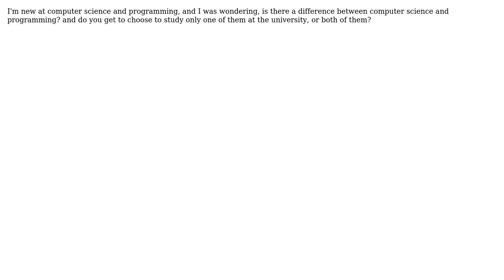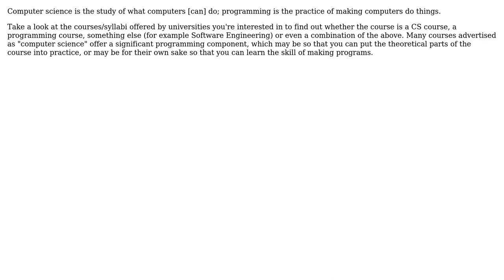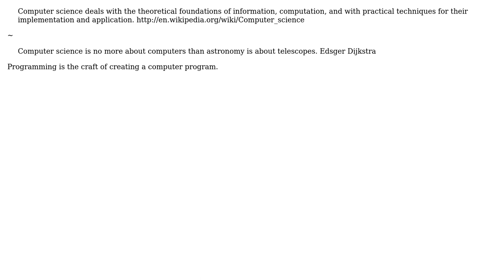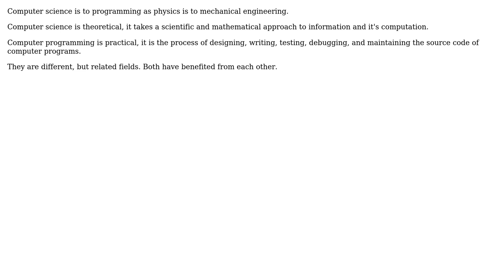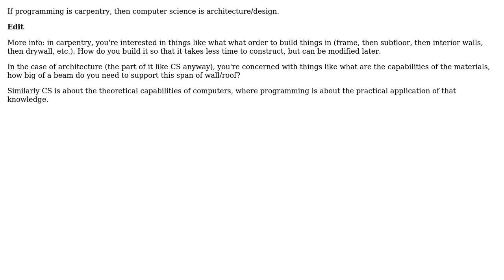What's the difference between computer science and programming? (10 Solutions!!)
What's the difference between computer science and programming?

With thanks & praise to God, and with thanks to the many people who have made this project possible! | Content (except music & images) licensed under CC BY-SA | Music | Images & others | With thanks to user xXSarahXx user user45390 user Tom Squires user shanef22 user Scott Whitlock user ramneet user mcfinnigan user Jaydee user gnat user Gary Willoughby user bbb and the Stack Exchange Network Trademarks are property of their respective owners. You are responsible for your own actions.